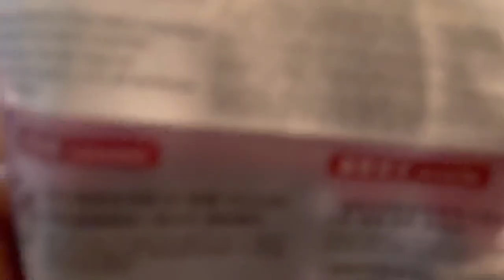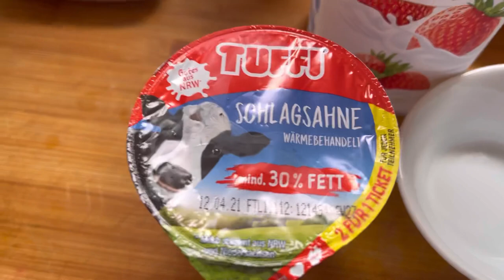Vlog# 129 Boba Tea easy way to make .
Hi Chikidudi!

We‘re German-Filipina family living in Germany. Our Videos focus on travel, lifestyle, food, cooking, baking, DIY, fitness, fun, and quality time together as family.

Language used In this video
English - German - Tagalog

Editor apps
iMovie
Inshot

Equipment used
Canon GX7 mark iii
iPhone Maxpro12

Background MUSIC

Title: Chag Chag Chag
Artist: WhiteBeanieGuy